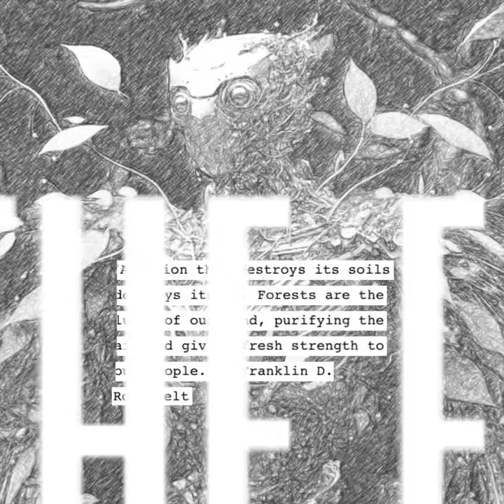Be kind to the earth, Conceptual abstract painting٫ by Nima.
A nation that destroys its soils destroys itself. Forests are the lungs of our land, purifying the air and giving fresh strength to our people." - Franklin D. Roosevelt.

Today and every day, I choose to use my actions, words, and choices to spread kindness and make a positive impact on the world around me."

Remember, art is a form of self-expression, so let your creativity flow and use it to promote good feelings within yourself and others.
Sincerely - Nima